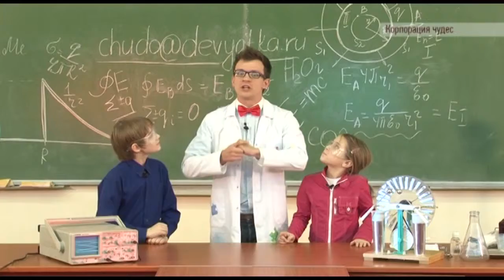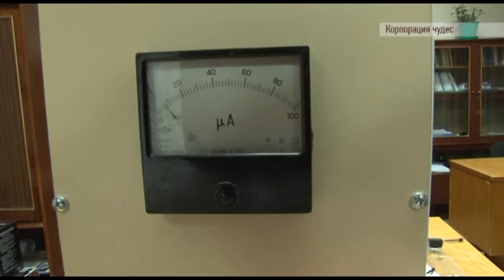Рубрика "Научная кафедра Игоря Ивановича" в телепередаче "Корпорация чудес" 44 выпуск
Игорь Машковцев - инженер кафедры электротехники и электрики Вятского государственного университета